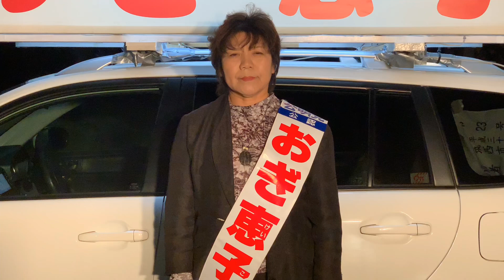おぎ恵子 最後の訴え！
筑西市議選「おぎ恵子」の最後の訴えです！